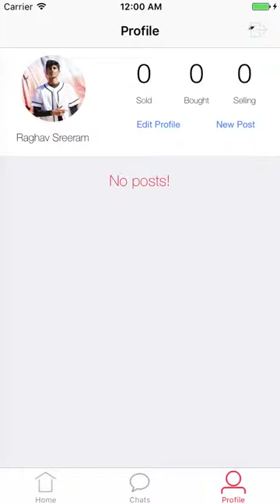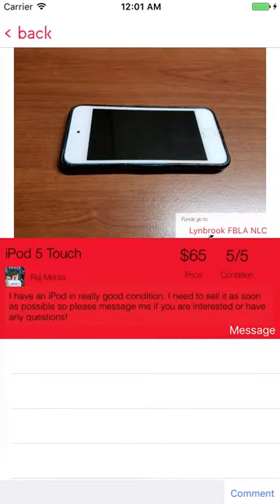2017 FBLA Mobile Application Development, 10th Place [Demo]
This video was part of the 2012 FBLA Mobile Application Development project, 10th place.

Students: Sarvesh Kalwit, Raghav Sreeram, Raj Mehta
State: California